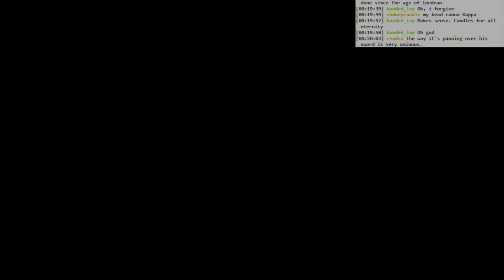Dark Souls 3 First Kill: Soul of Cinder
I was pretty intimidated by this fight at first, once I saw that he healed to full in his second phase, but his moves in the second phase aren't that bad, aside from that 5 hit combo that will kill you if you're too close. His moves really mind me of Gwyn, which is a nice, subtle enough callback. That scimitar form, though, is probably the hardest part of the fight for me.

This took 5 deaths to win.